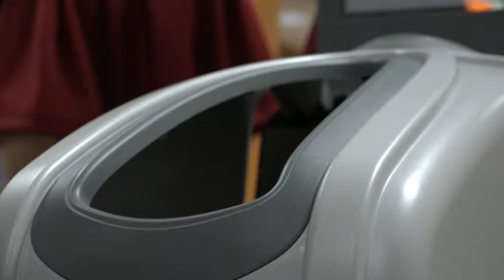Iedzīvotāji iepazīstas ar "Runājošajām atkritumu urnām"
Noskaties Kurzemes Televīzijas sižetu un uzzini vairāk par "Runājošajām atkritumu urnām", kas jau drīzumā tiks uzstādītas dažādās vietās Ventspilī.